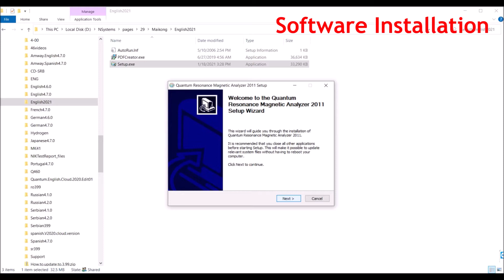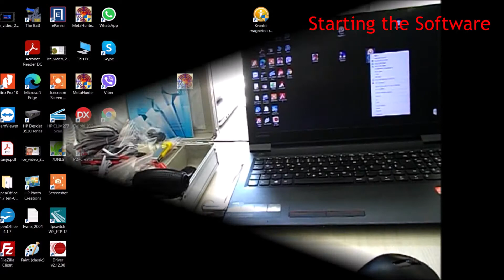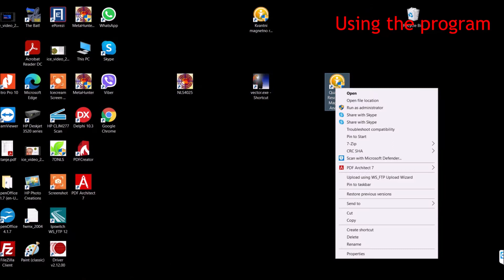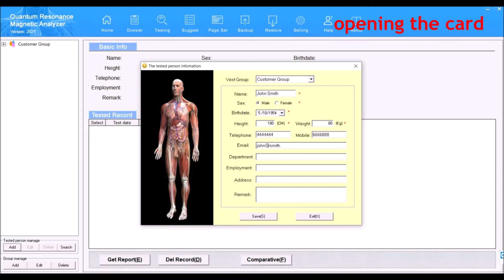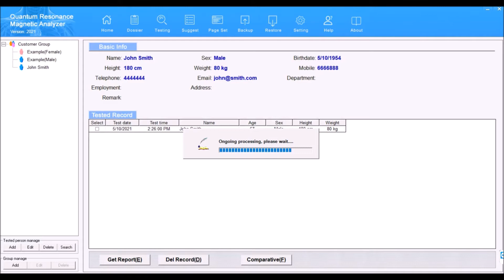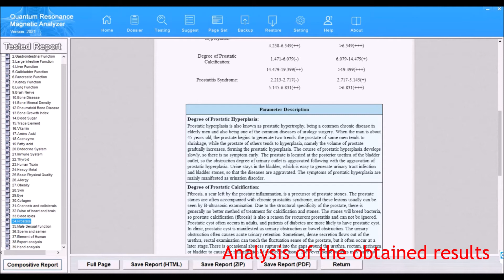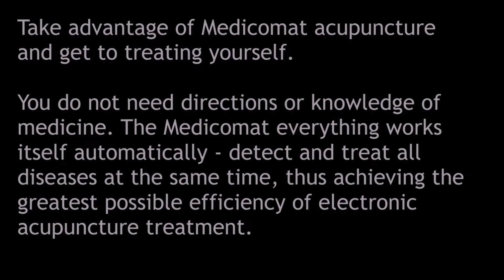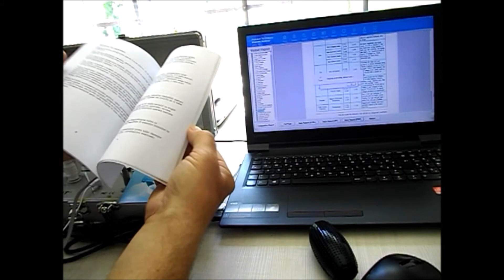Quantum Health Diagnosis and Therapy Computer System MEDICOMAT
Take advantage of Medicomat quantum computing device and get to testing and treating yourself.
Simply by holding sensors in your palm, health data will be collected within 1 minute from various body systems and issue 53 reports with 300+ health parameters. Find out which organs have weakened or become diseased, what is your the complete blood count, what are you allergic to. Then do yourself a therapy and recover the cells, tissues and organs.